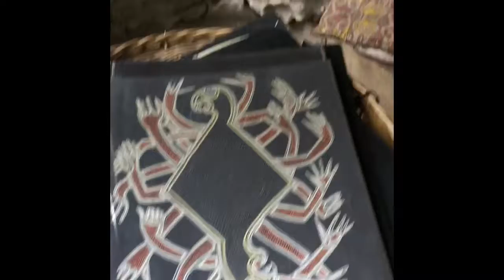Ekaterina Abramova presents: La Caravan Passe with Symbols of Life.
La Caravane Passe with Symbols of Life. Getting ready to Spiritual Festival Harmonic Trigance France. 12-14th of July. See you there.
I will have big program there.
1. Therapy using symbols
2. Workshop: Paint Your Life Dream
3. Body Art: Symbols boosting your life energy
4. Portraits depicting your inner and outer Beauty
5. Customized paintings to make your dreams come true
6. Individual consultations: Invite Miracles Into Your Life
7. Customized paintings, mirrors for your home or office to make it a unique place to leave or work 12-14July 2019